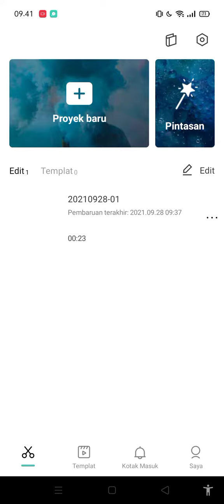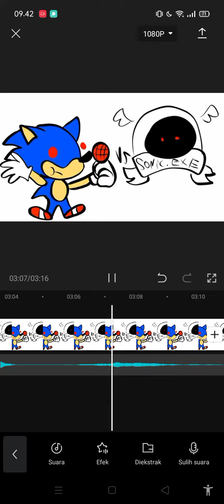Im tired and i do this......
top 10 epic video game😱